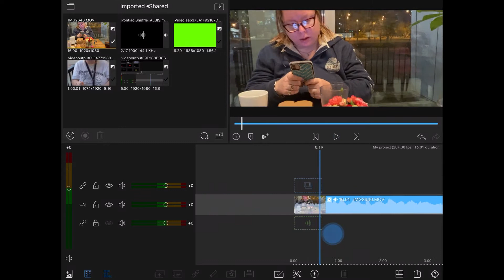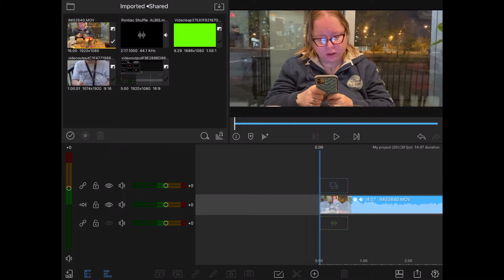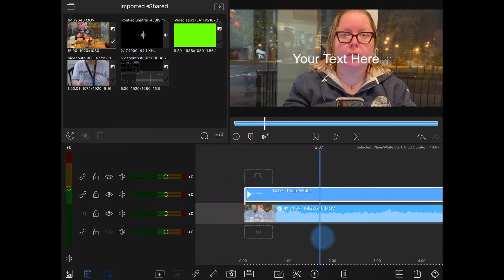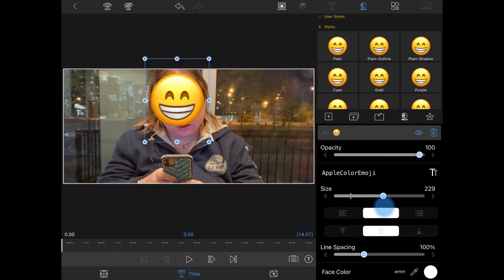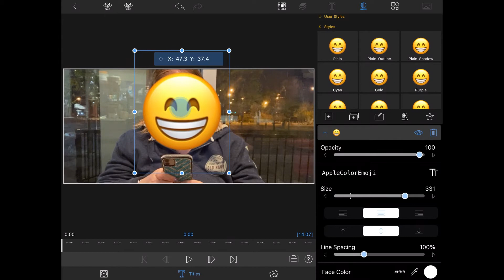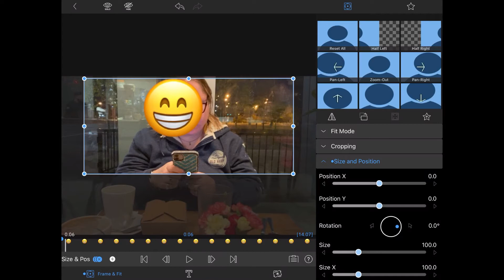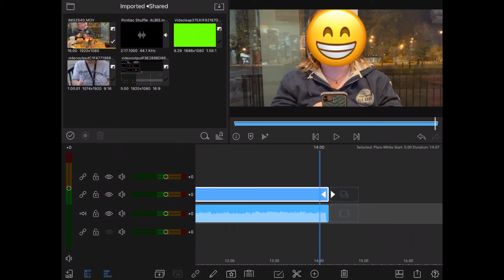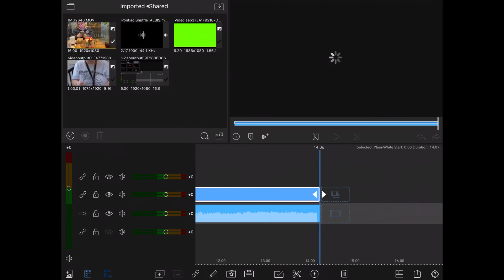How To Hide Faces In YouTube Videos With Emojis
I show you how to hide your face in YouTube videos with emojis in LumaFusion. This will require motion tracking. Key frames will be used so that the emoji follows your face. Stick around till the end of the video for an important tip regarding video resolution.